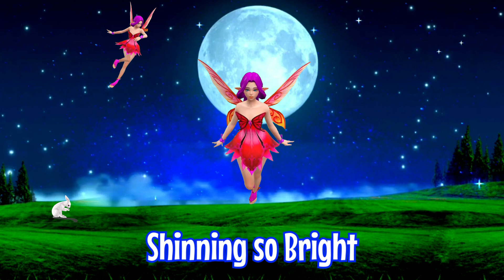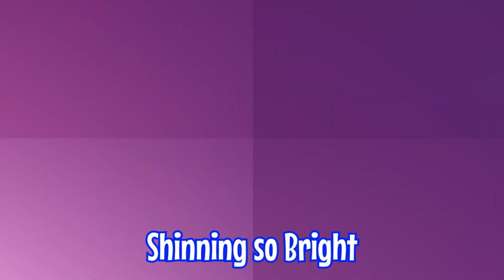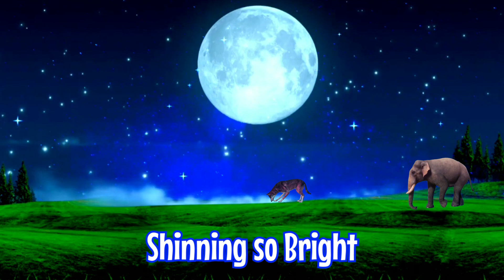Wondrous Blue Sky | Nil Ahas Thale | Sinhala Kids Songs with English Subtitle 🌙🎶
At KideeZz, our goal is to help make learning a fun and enjoyable experience for kids by creating beautiful 3D animation, educational lyrics, poems, songs, stories, fairy tales and bed time stories.

Kids will laugh, dance, sing, and play along with our videos, learning stories, animal sounds, colors, and much, much more while simply enjoying our friendly characters and fun stories.

We also make life easier for parents who want to keep their kids happily entertained, educating some lessons and giving children's to the peace of mind that your children are receiving quality educational content.